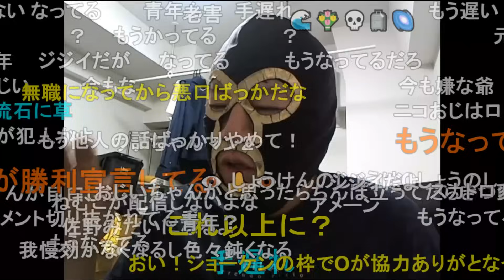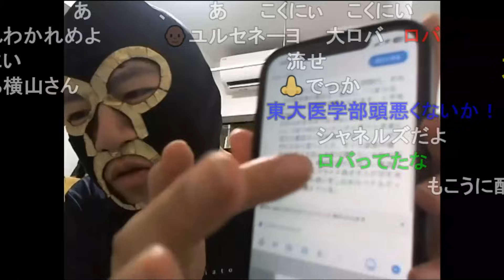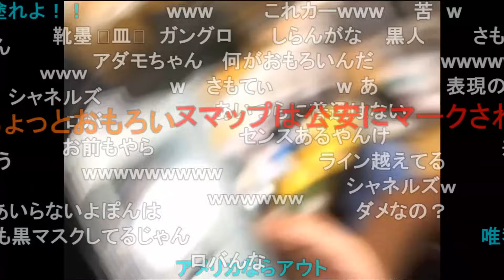暗黒放送(最終章） 唯我さんを偲んで唯我関連の動画を見ながら寝る。 放送①(トーク部分)2024/5/31(金) 0:13